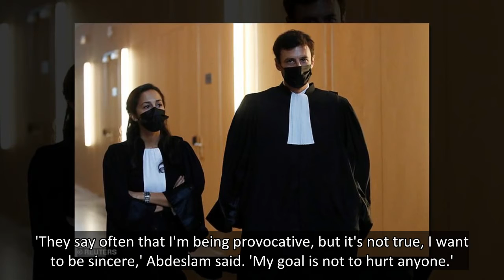Only surviving member of ISIS terror cell that slaughtered 130 in 2015 Paris atrocity tells court th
The sole survivor of the jihadist cell that killed 130 people in Paris six years ago has said the attack was 'nothing personal' as he appeared in court over the massacre.
Salah Abdeslam, one of ten jihadists who attacked bars and restaurants in the French capital in November 2015, said it was reta